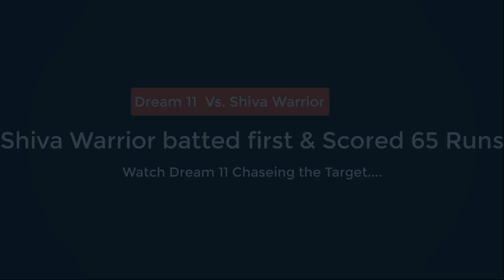Dream 11 Vs. Shiva Warrior (Sundli ball - Laal ball cricket)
Dream 11 Vs. Shiva Warrior
Venue :- Tikkar
Overs :-  6 Overs
Ball Type :- Sundli Ball (Laal Ball)
Team Shiva Warrior, batted first and Scored 65 Runs in 6 Overs
Dream 11 Chased down the target...
Enjoy the Game !!